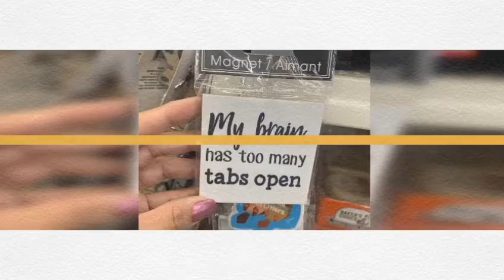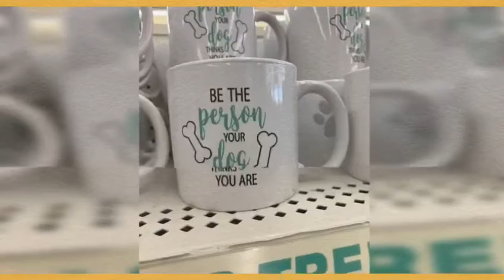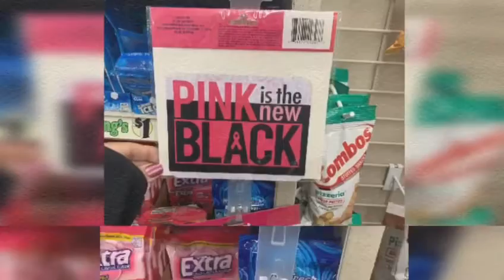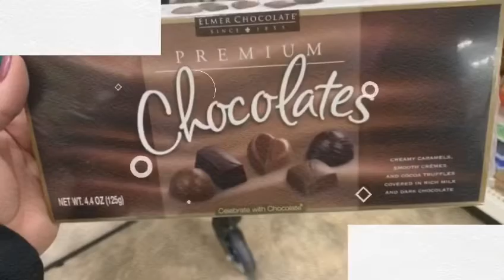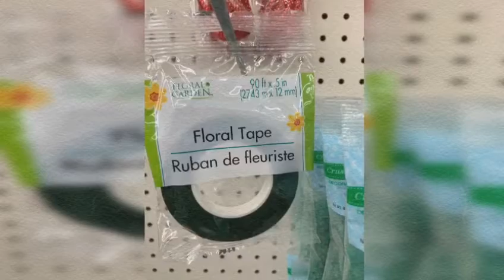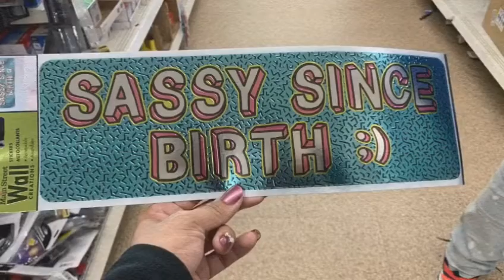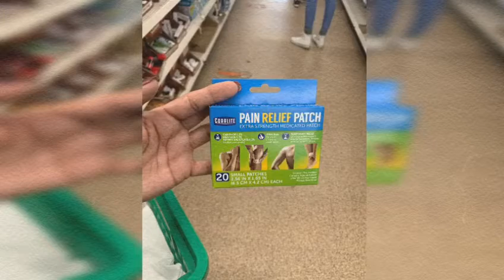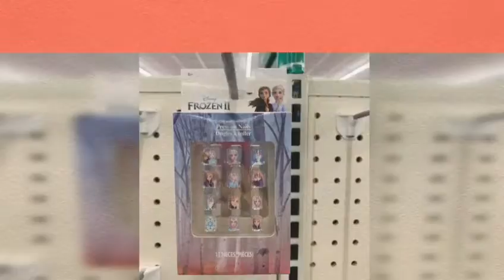Excellent New York Dollar Tree Shopping Haul 🌳Nick Nacks 🌳 Finds Compilation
SEND GIFT CARDS TO:
QUEENSLIFE
98 NORTH ST

UBER link
InBoxDollars
30% Of your Lifetime Earnings -

Makeup Brands I use:
wetnwildbeauty Lashes and Ioni Lashes
Duo Adhesive Lash Glue
Kiss Adhesive Lash Glue
Ulta Makeup